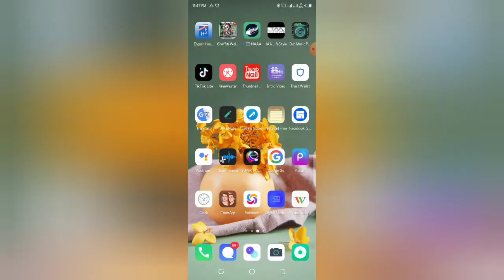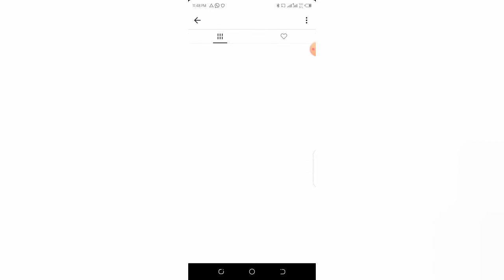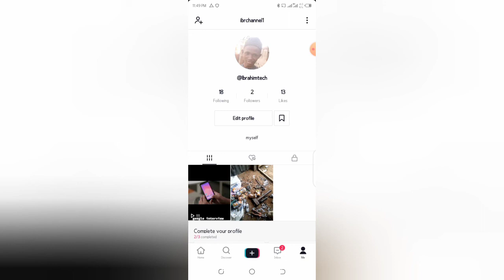karkasa wani yanama wannan a tiktok dumin zai iya baka matsala